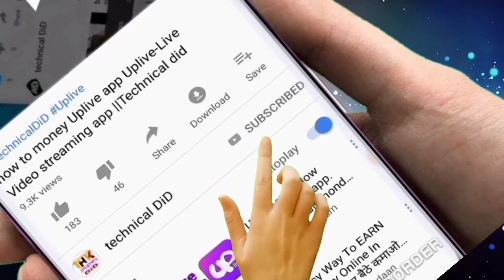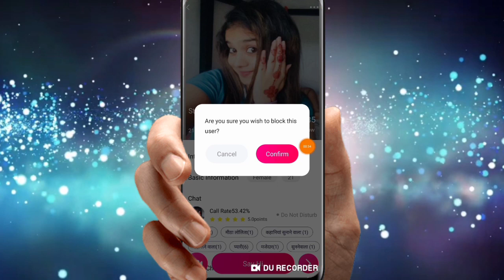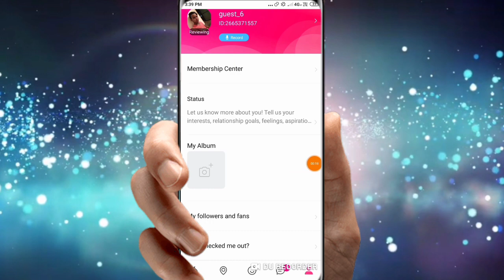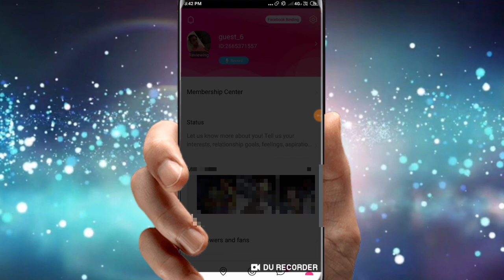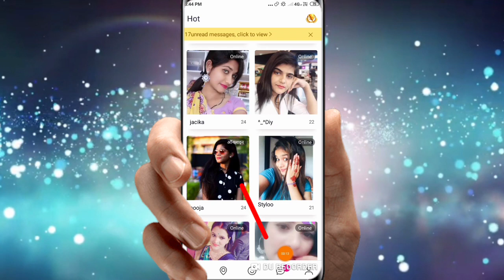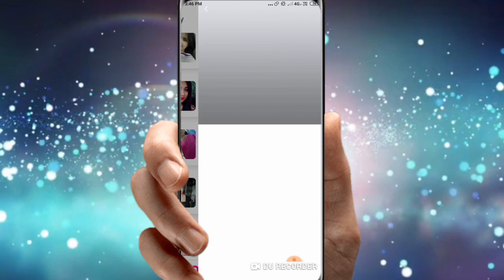how to new app new girlfriend Pepper- New app 5 setting Jabardasth use part 3||technicalDiD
how to Pepper- New app 5 setting Jabardasth use

Asia Innovations HK Limited
Pepper- New socializing experience

pepper app ko hack kaise kare
pepper app recharge kaise kare
how to use pepper app free
datingapps
best chatting apps for android
pepper app tamil
pepper new socializing experience app hack
free dating app
pepper app
pepper app me chat kaise kare
pepper app free chat
pepper app free chat kaise kare
▶technicalDiD ▶pepper-New